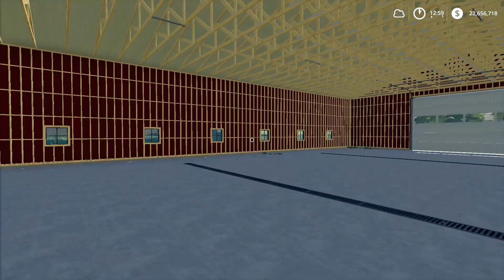Farming Simulator 19 *NEW HOUSE TOUR* & DURAMAX VS GIRLFRIENDS YUKON (ENDS BADLY)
Today I take you guys on a tour of a new house! Tour of the new town will be coming if everything goes as planned and we are able to sell our old house at GoldCrest Valley!